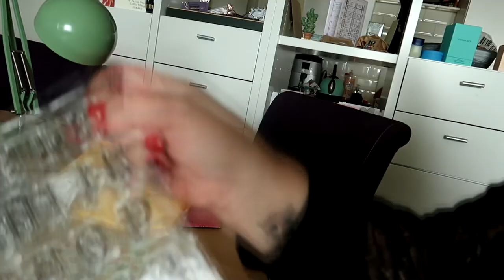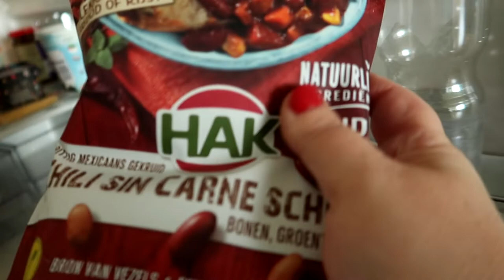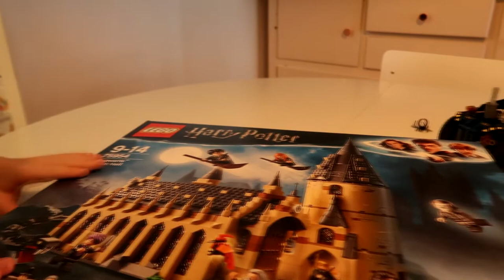EEN BEETJE JALOERS?! EN LEGO BOUWEN!